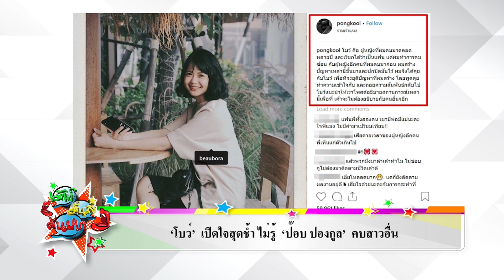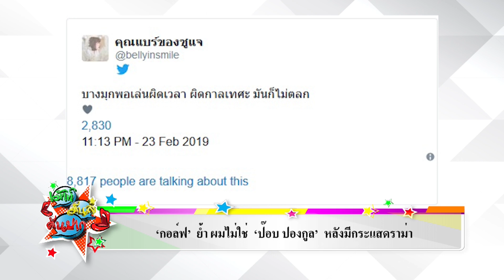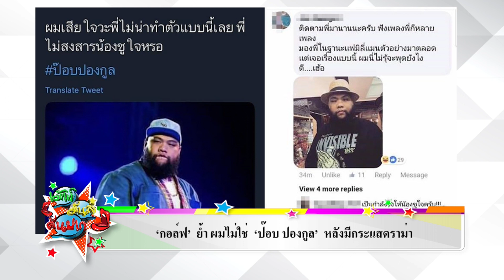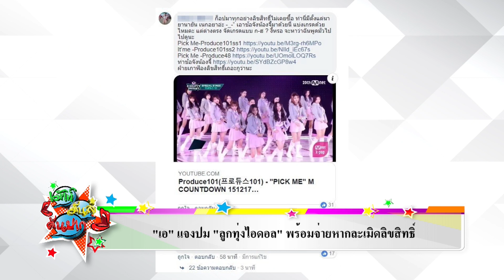โบว์ เปิดใจสุดช้ำ ไม่รู้ ป๊อบ ปองกูล คบสาวอื่น Iเม้าท์มันส์ คันปากEP313 OA 25/2/62(1/2)